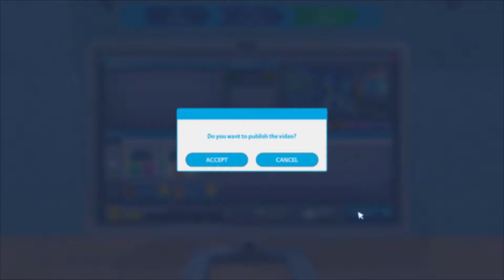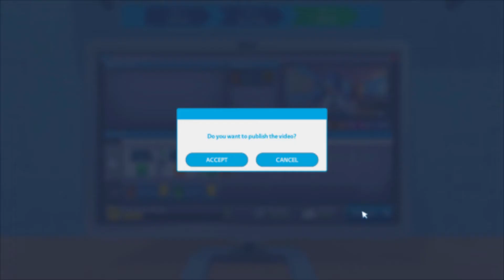pretty much the life of a youtuber... | YouTuber's Life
This was pretty old... and I'll get something else out this afternoon I guess
or around evening oof
But anyways, sorry that I took so long to upload something else. I've had this and I have another video as I put in here before. Soooo...
This'll make up for it XD
I have more coming :3

creative twitch name eh? I also have nothing else and I don't stream much but I try! I just don't really have much time.

BAI AND ENJOY AND THANK YOU UHHH

yeah :P
so updated from the last time I've played that's not this oof!! So i had to explore dat lol